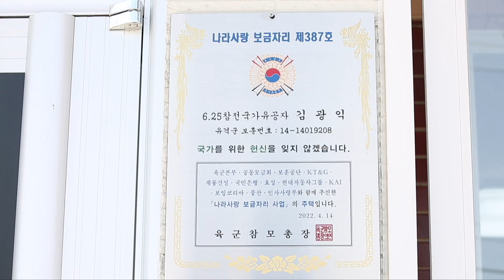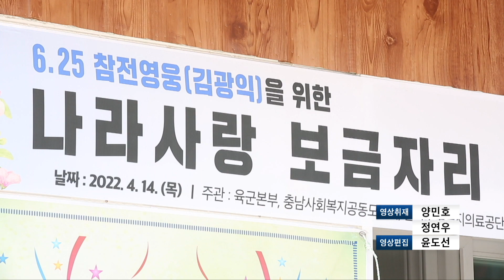나라사랑 보금자리 387번째 준공식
나라사랑 보금자리는 육군의 대표적인 참전용사 보은 사업입니다.
대군 신뢰 향상과 참전용사의 명예선양에 크게 이바지하고 있는데요.
올해도 백령도에서 첫 나라 사랑 보금자리 준공식이 열렸습니다.
찾아가는 현장대담에서 그 자리에 함께한 참전용사분들 만나봤습니다.